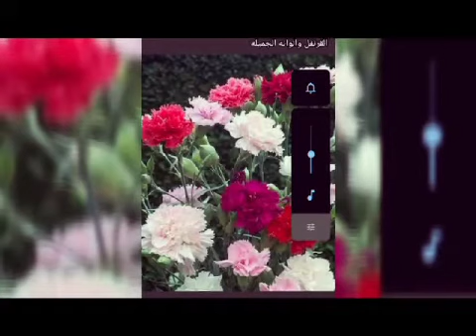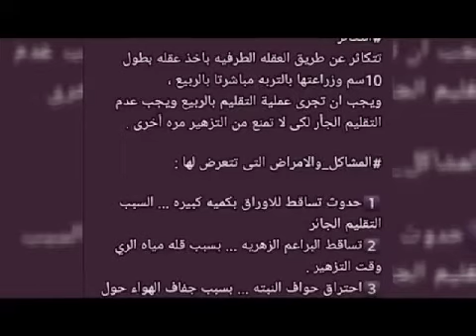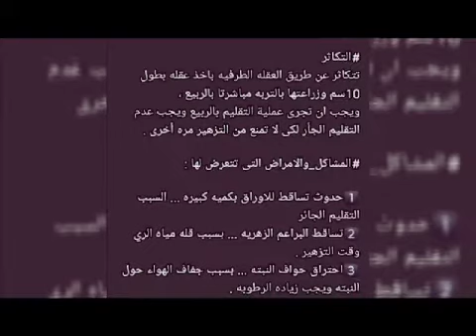زهرة الملوك ( احمر شفاه)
زهرة الملوك... الإكثار... التسميد الري الرطوبه التقليم